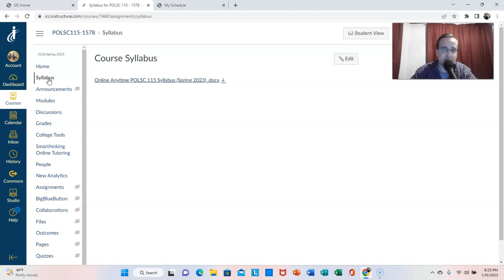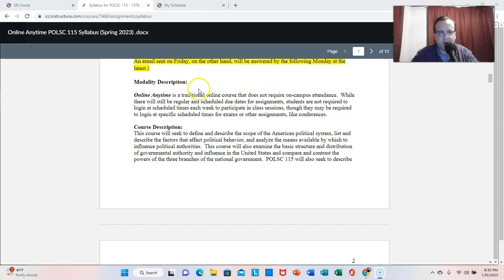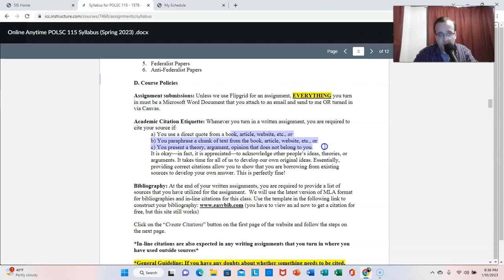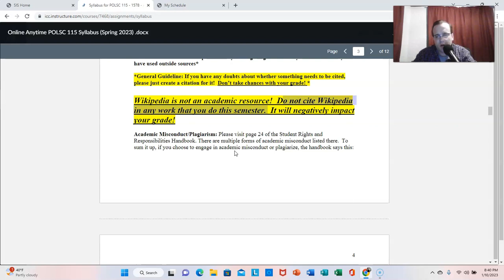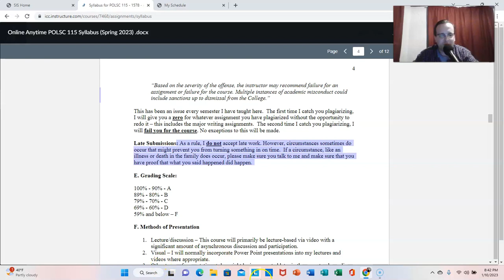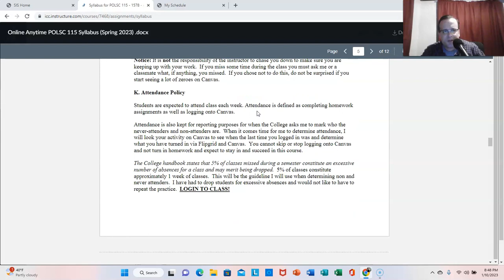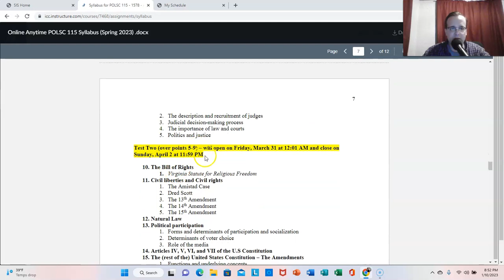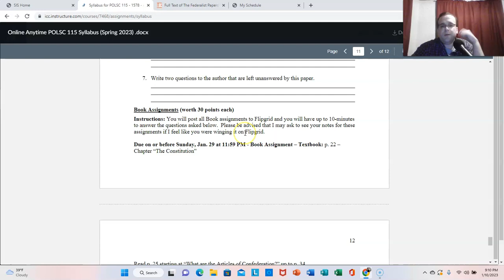Online Anytime 115 Syllabus Lecture Spring 2023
Jonathan Parker
POLSC 115
Illinois Central College